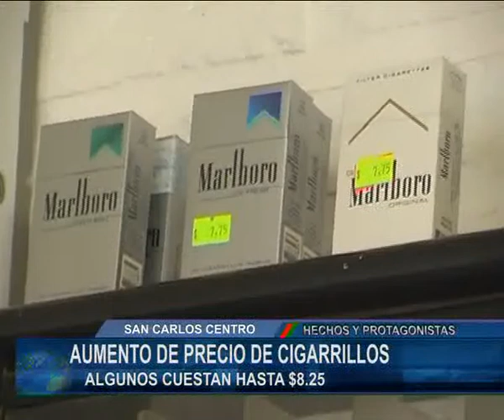INFORME AUMENTO de los CIGARRILLOS